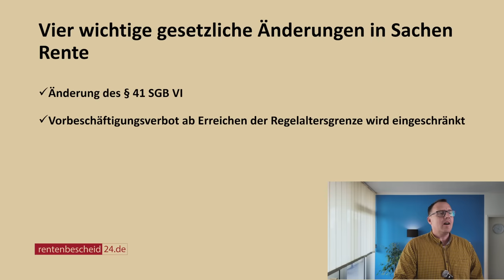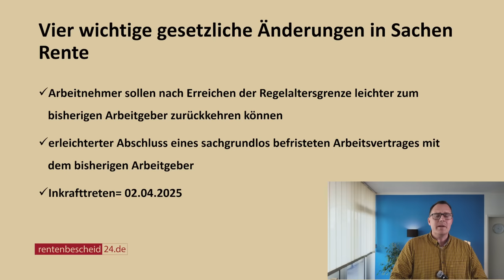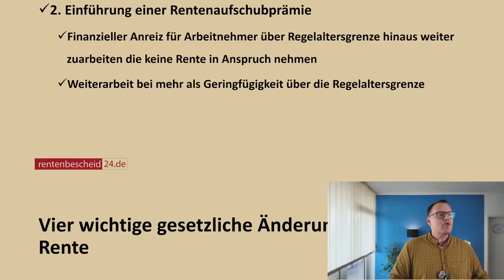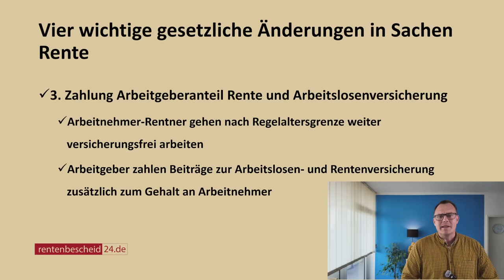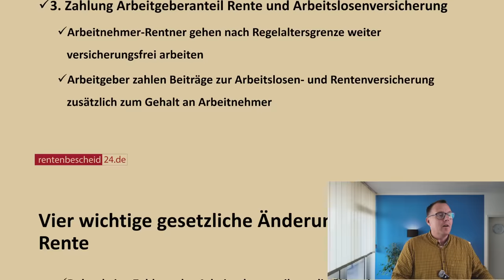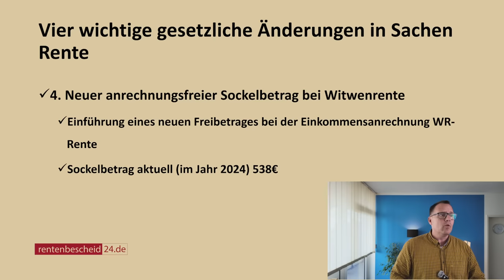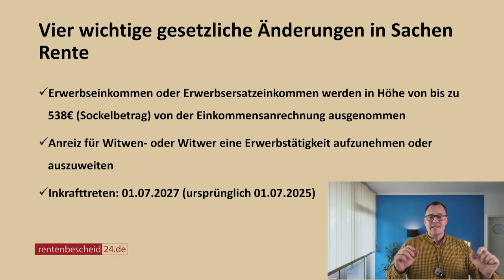4 wichtige Rentenänderungen beschlossen: Was Sie wissen müssen!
Die Bundesregierung hat am 4. September 2024 erhebliche Änderung bei der Rente beschlossen! Arbeiten im Alter soll attraktiver werden. Weiterbeschäftigung im Alter sollen verbessert werden. Diese Anreize werden im Rahmen der Wachstumsinitiative- neue wirtschaftliche Dynamik für Deutschland umgesetzt. Rechtsgrundlage ist eine Formulierungs­hilfe zur Stärkung finanzieller Vorteile bei der Aufnahme und Ausweitung von Erwerbsarbeit im Alter oder im Ruhestand. Arbeitsmöglichkeiten und Anreize zur Beschäftigung älterer Menschen sollen mit diesen Maßnahmen ausgeweitet werden. Die Bundesregierung hat hierfür am 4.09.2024 weitreichende Beschlüsse gefasst. Diese Beschlüsse werden nunmehr im Rahmen des "normalen Gesetzgebungs­verfahrens" im Bundestag beraten und dann beschlossen. Um welche Maßnahmen es sich im Detail handelt, erfahren Sie hier in diesem Video!